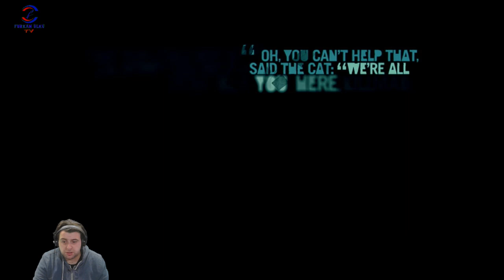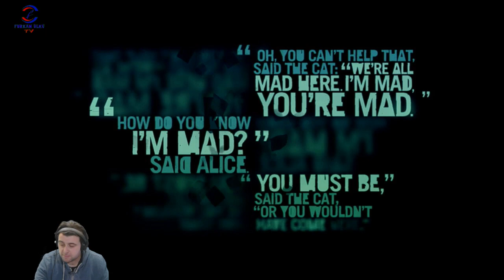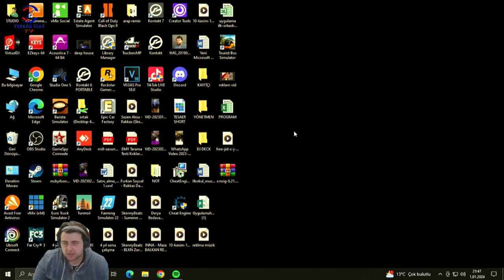BU HERİF ÖLMÜYOR (FAR CRY 3) BÖLÜM 20